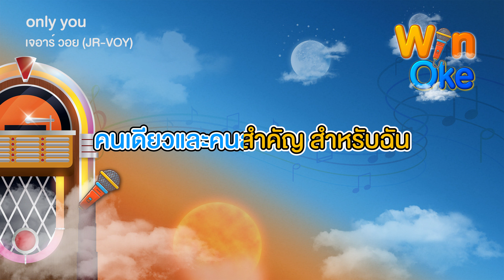only you - เจอาร์ วอย (JR-VOY) [Karaoke คาราโอเกะ] | วิน โอเกะ [Win Oke]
คาราโอเกะ (Karaoke) เพลง only you ของ เจอาร์ วอย (JR-VOY)

จัดทำเพื่อความบันเทิงสำหรับฝึกร้องเพลงเท่านั้น